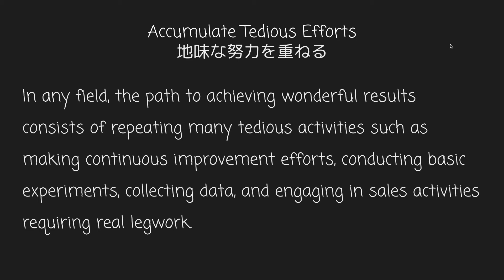201 Accumulate Tedious Effort - 地味な努力を重ねる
201 of 242 Glossary of the Inamori Philosophy from SeiwaJyuku English Journal
Life Business Quote of the Day for success by Dr. Kazuo Inamori 稲盛経営哲学
Accumulate Tedious Efforts
地味な努力を重ねる
じみなどりょくをかさねる

Even if you set a big goal, your daily work will include what appear to be tedious and mundane tasks. In any field, the path to achieving wonderful results consists of repeating many tedious activities such as making continuous improvement efforts, conducting basic experiments, collecting data, and engaging in sales activities requiring real legwork.

We must remember that no great feat is accomplished overnight. It is always a step-by-step accumulation of tedious efforts.